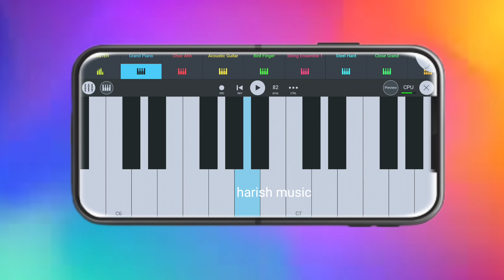is tarah aashiqui ka asar chhod jaunga ll इस तरह आशिकी का असर छोड जाऊंगा